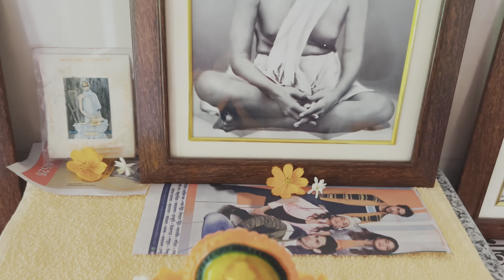কেন্দ্রিয় সরকার, রাজ্য সরকার ও নির্বাচন কমিশনের দৃষ্টি আকর্ষণ করছি /সবাইকে দোলপূর্ণিমার শুভেচ্ছা